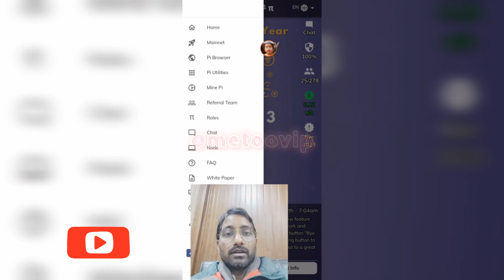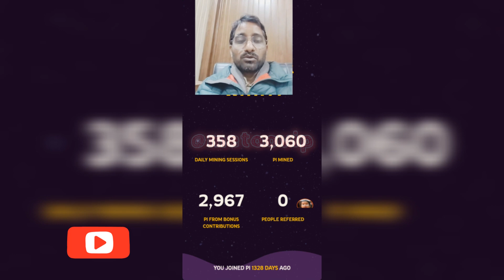Pi Network Update 🔥🎉 Your Pi Under Review ?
Other Services - ITR( Income Tax Returns), GST, Audit, Balance Sheet
                             Insurance- Car, Bike, All Four Wheelers,
                             Life Insurance, Term Insurance, Medical Insurance
                             Personal Loan, Business Loan, Home Loan, Credit Cards

pi sell kaise kare
how to sell pi coin
how to buy pi coin
pi coin sell kaise kare
pi open Mainnet
pi enclosed Mainnet
pi migration
pi coin buy kaise kare
pi network open mainnet
pi mining
pi coin mining
pi coin withdrawal
pi Mainnet migration
pi wallet
pi browser
free crypto mining project
free crypto mining apps
pi Mainnet check list